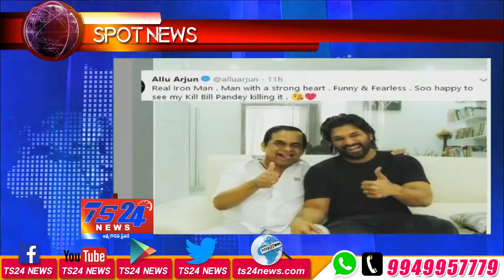TS24 News దేశవ్యాప్త వార్తలను ఇక్కడ చుడండి Spot News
దేశవ్యాప్త వార్తలను ఇక్కడ చుడండి Spot News